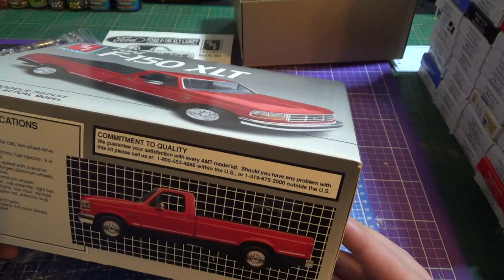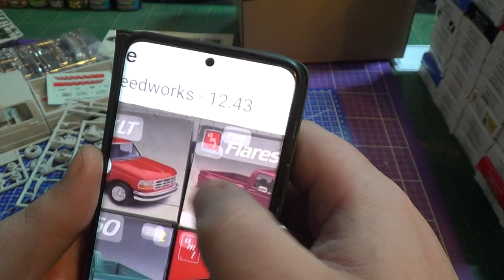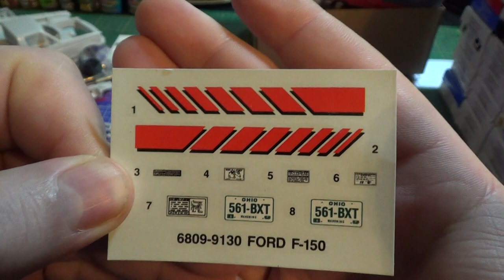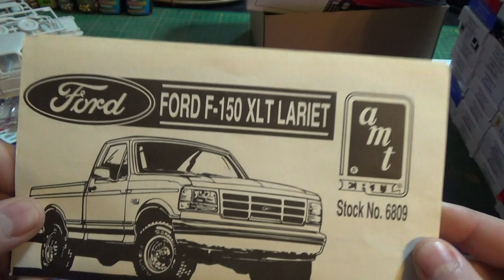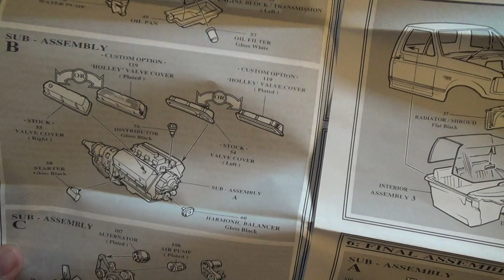Ford F-150 XLT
Amt Modell bil